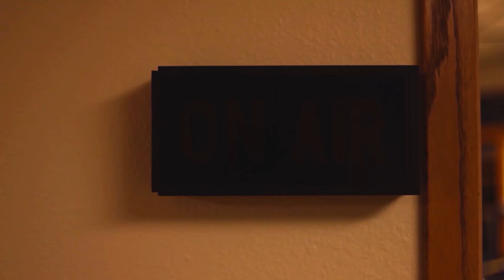Whiskey@Work Bespoken Spirits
Better whiskey through science? We tried Bespoken Spirits, a whiskey company that claims to use technology to precisely tailor spirits for aroma, color, and taste in just days. Is this the future of whiskey? Almost.